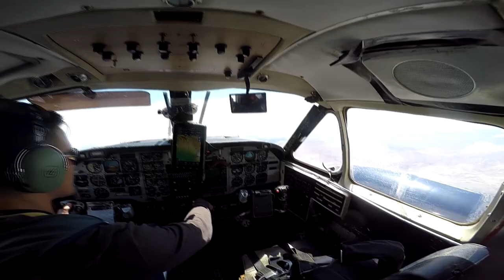Chris Gibson Skydive Taft.